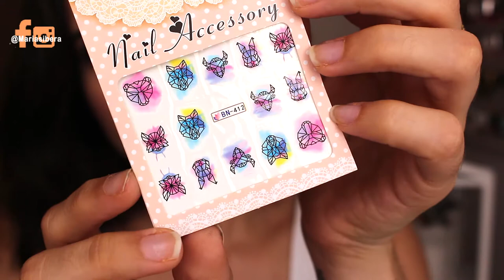Pedido Buyincoins | El HAUL de los COMPLEMENTOS